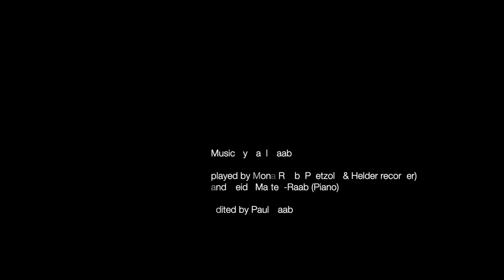Blockbuster by Paul Raab for alto recorder; Blockflöte; Helderalt; jazz; funk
Hi folks!
This time I want to share with you this original music by Paul Raab.
A funky piece played on Paetzold basset, Helder alto and piano (thanks Heide for the incredible effort you put into this project!).

Recorders- Mona Raab
Piano- Heide Marten-Raab
A family project :-D